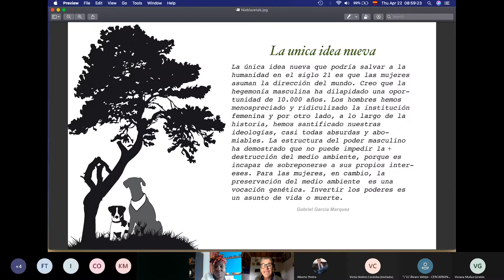Francia clip.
Tuve la suerte de compartir como docente en un diplomado sobre Cambio Climático, con la hoy candidata a la vicepresidencia Francia Marquez. En esa ocasión pude expresarle, a través de una cita del Nobel de literatura Gabriel García Marquez, mi admiración por su trabajo. Hoy espero que en un pais entumecido por la indiferencia podamos tener una mujer como ella en un cargo público como la vicepresidencia, ojalá algún día como la presidenta. Gracias a Alberto Piedra de Uniambiental por invitarme a ser profe en ese diplomado y compartir con Francia.